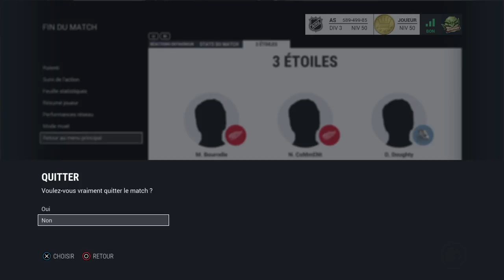Ps4 nhl 17 eashl det vs mo